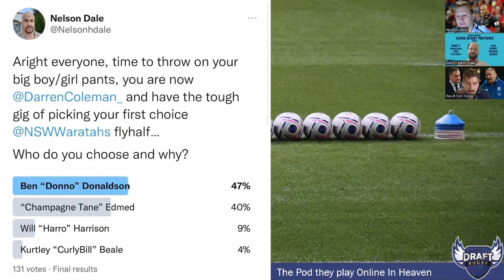NSW Waratahs 2023 Super Rugby Preview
This is an exert from the Draft Rugby Show season 6, episode 2.

The guys talk through the Waratahs changes and chances as the preseason ramps up